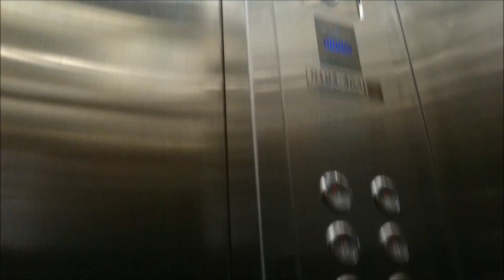韓国ソウルの格安ホテル、フォーチュンホステル鍾路 1800円に宿泊してきた。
韓国ソウルにある格安ホテルに宿泊してきました。日本語を話せるスタッフが居たので安心です。ソウル駅から地下鉄で15分ほどの場所にあって観光の拠点として超便利です。